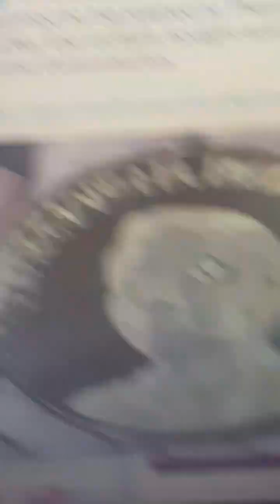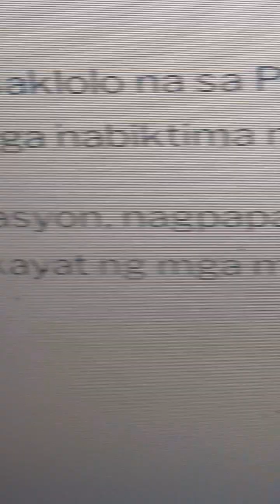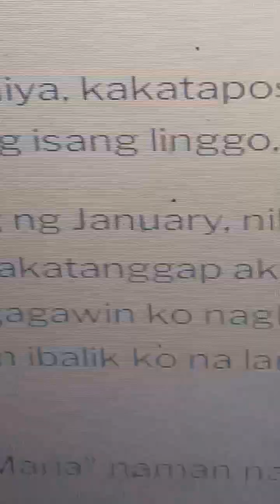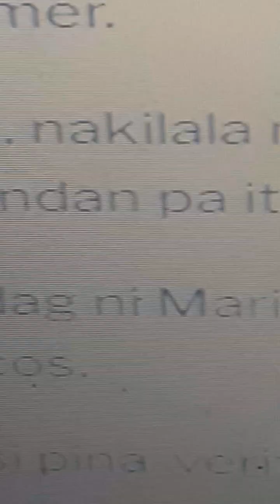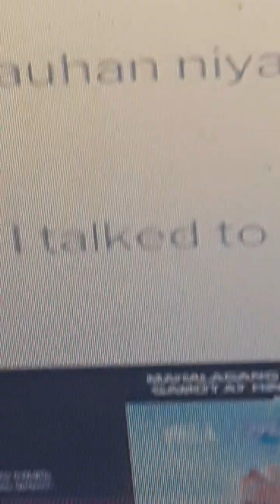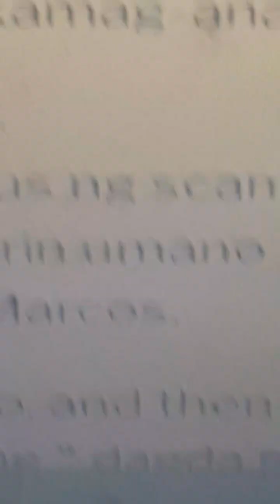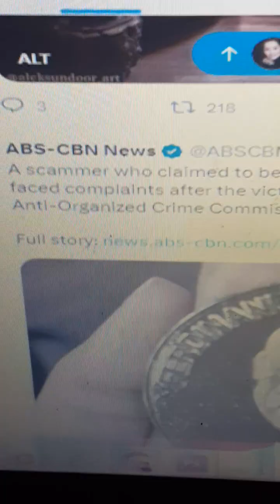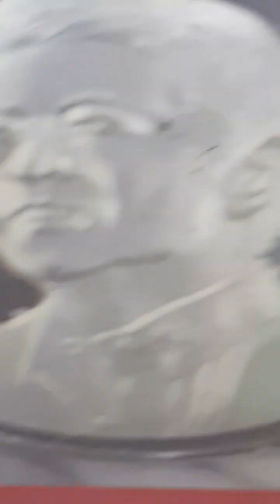Mario Macos nagpakilalang kapag anak ng First Family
Bakit yellow dollar sign na naman...baka kumita ako. sa inyo na pera..saksak nyo sa baga nyo